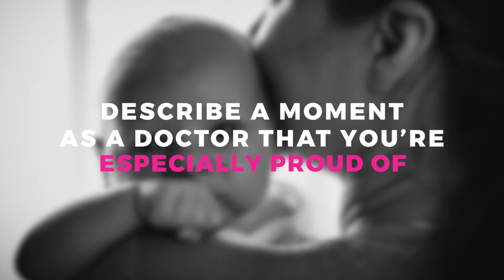CCRM Houston Reproductive Endocrinologist Dr. James Nodler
Dr. James Nodler was born and raised in Houston, Texas. He is board certified in Reproductive Endocrinology and Infertility by the American Board of Obstetrics and Gynecology. Dr. Nodler is the site director for the CCRM Houston Medical Center office located next to the Women’s Hospital of Texas.  He sees patients at the Medical Center and Memorial City locations.  He has been named a “Rising Star Super Doc” by Texas Monthly magazine from 2016 to 2018, an honor given to only 2.5 percent of doctors in the state. He was also named a “Top Doctor” by Houstonia and H-Texas magazines, and voted to be one of the Top 3 Physicians in Houston regardless of specialty by The Leader magazine.

Dr. Nodler was an Instructor at Harvard Medical School and a Visiting Scientist at Boston Children’s Hospital while completing his fellowship in Reproductive Endocrinology and Infertility at Harvard Medical School’s Brigham and Women’s Hospital in Boston, Massachusetts. He received his Baccalaureate degree in Biology from the University of Texas at Austin. Following medical school at the Texas Tech University School of Medicine, Dr. Nodler completed residency training in Obstetrics and Gynecology at the University of Alabama at Birmingham.

Dr. Nodler currently serves as a board member of the Houston Gynecologic and Obstetric Society.  He is a Fellow of the American Congress of Obstetricians and Gynecologists, member of the American Society of Reproductive Medicine, and member of the American Association of Gynecologic Laparoscopists. He has received multiple honors and awards including research grants from Harvard Medical School, the Brigham and Women’s Hospital Department of Obstetrics and Gynecology, and the New England Fertility Society. He has extensive experience in reproductive surgery with a focus on uterine fibroids and endometriosis.

Dr. Nodler’s research at Harvard focused on the areas of nutrition and endometriosis. He has also published in peer-reviewed journals and presented research at national meetings on recurrent pregnancy loss, reproductive surgery, and polycystic ovarian syndrome, and published data on uterine fibroids while working at the National Institutes of Health in Bethesda, Maryland.